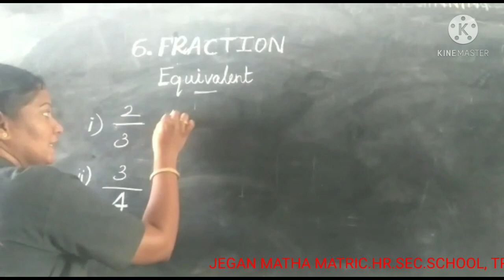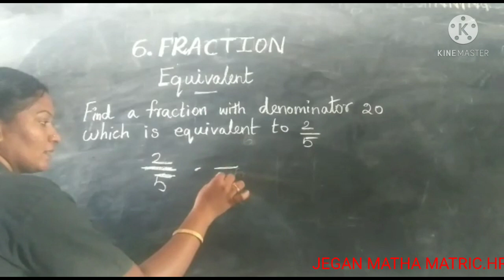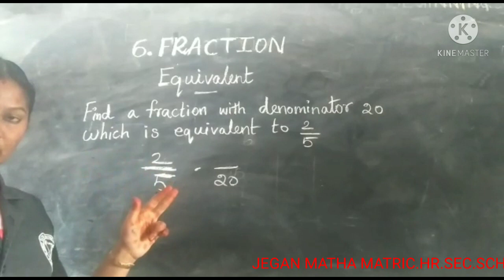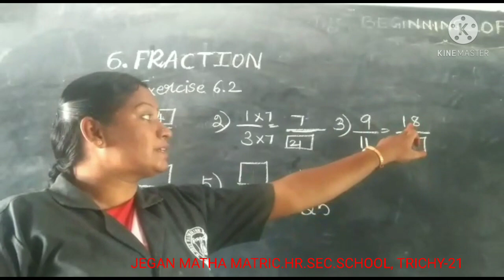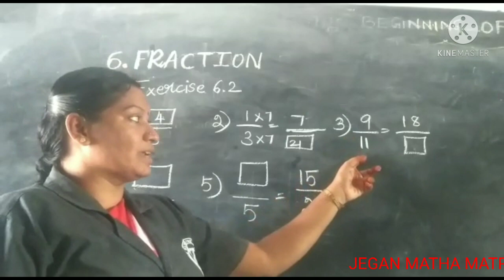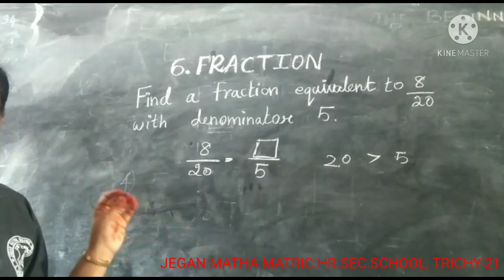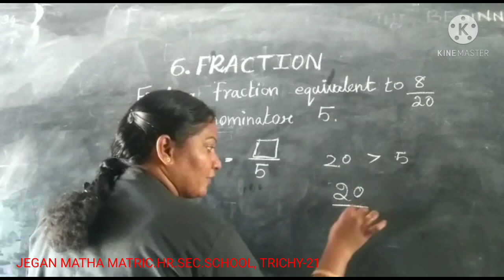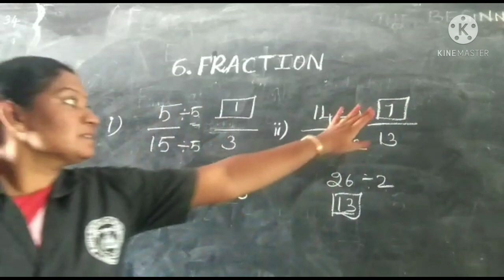STD V MATHS - EQU1VALENT FRACTION (17. 03. 21)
STD V MATHS  - EQU1VALENT FRACTION